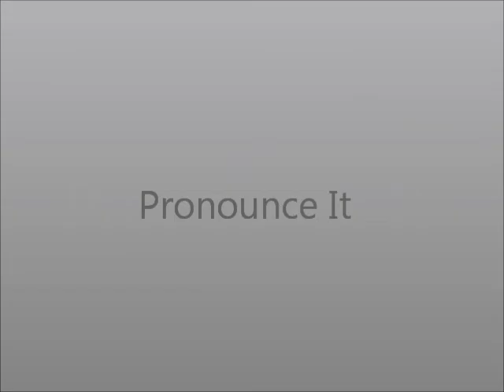How to Pronounce Zelophehad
This video shows you how to say Zelophehad.